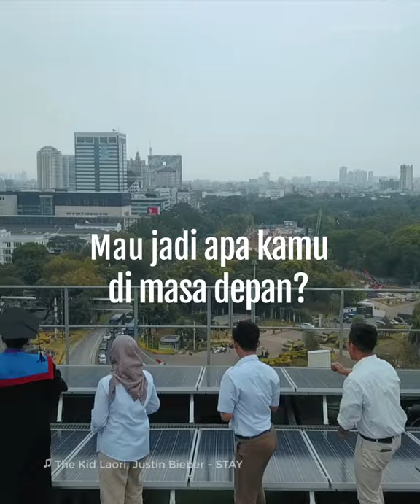LULUS KULIAH MAU JADI APA?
Apakah Sobat saat ini masih bimbang ingin bekerja di bidang apa? Minergi kasih tahu fakta menarik yang satu ini 😉

TahukahSobat, Menurut ILO (International Labour Organization),
Selama beberapa tahun terakhir, 2,3 juta orang telah memperoleh berhasil memperoleh pekerjaan baru di sektor energi terbarukan dan potensi pertumbuhan pekerjaan di sektor ini masih sangat besar.

Bagaimana dengan Indonesia? RUPTL @pln.id 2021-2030 yang baru dilaunching disebut paling green karena porsi energi baru terbarukan (EBT) pada rencana pembangkit baru mencapai 51,6%. Tentunya kesempatan kerja di sektor EBT pun akan semakin terbuka lebar ke depan

Bekerja di sektor EBT atau yang dikenal sebagai Green Jobs ini adalah lambang dari perekonomian dan masyarakat yang lebih berkelanjutan dan mampu melestarikan lingkungan, baik untuk generasi sekarang maupun untuk generasi yang akan datang.

Jadi, sudah siapkah Sobat menjadi bagian dari Green Jobs? Komen di bawah ya 🤟